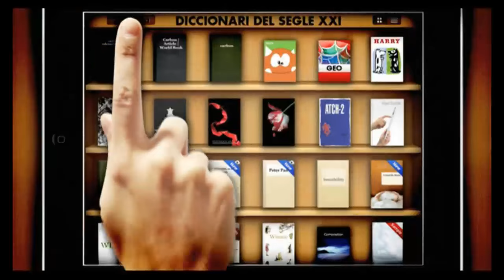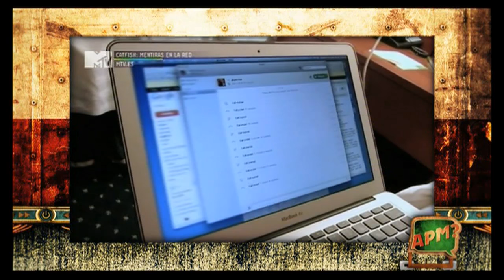APM? Extra - Capítol 225 - 24/03/2013 - TV3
TV3 presenta una nova edició de l'"APM? Extra", en què el programa d'humor s'ha desplaçat a Sant Cugat i ha descobert que tenen carrers que no porten enlloc.
En Peyu explica a la secció "Ole tu!" que a Sant Cugat fins i tot hi ha carrers que no calia fer-los, perquè no van enlloc.
A més, Arturo Valls intenta descobrir la seva veritable vocació en un conegut anunci de cotxes. I Carme Chacón buscarà el seu amor a través d'una web de contactes.
Tot això i molt més, en un programa de 30 minuts amb el bo i millor de l'actualitat televisiva i el ritme habitual de l'"Alguna Pregunta Més?".